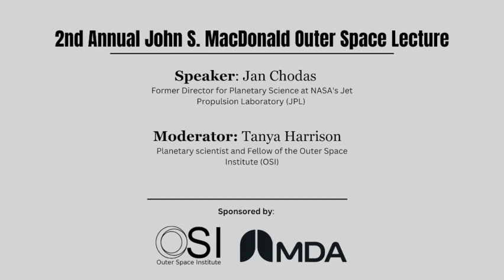2nd Annual John S. MacDonald Outer Space Lecture featuring Jan Chodas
The 2nd Annual John S. MacDonald Outer Space Lecture was hosted on September 24, 2023 at the Cecil Green Park House, UBC.

Our guest speaker was Jan Chodas, former Director for Planetary Science at NASA. The event was moderated by Dr. Tanya Harrison, planetary scientist and fellow of the Outer Space Institute (OSI).

The lecture and Q&A centred on Jan's time at JPL, where she held both technical and management positions during her 40-year career there. Jan discusses the challenges and breakthroughs on both the technical and management side of science missions that she oversaw, including Juno, which remains in orbit about Jupiter, and the Europa Clipper, a mission to the Jovian moon (launch 2024).